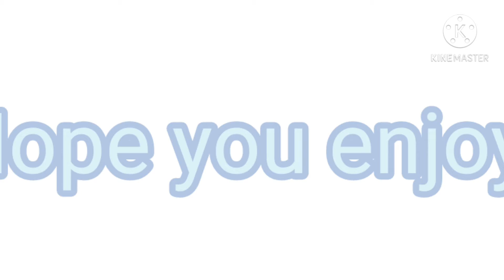XD Meme! (Ft: My Charecters) No Thumbnail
I'm sorry i didn't give gem a new look! I just want to keep her the same way